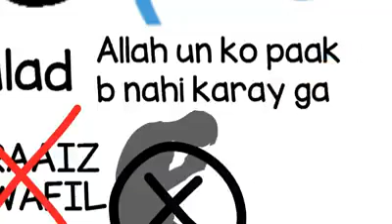والدین کی فرمانبرداری